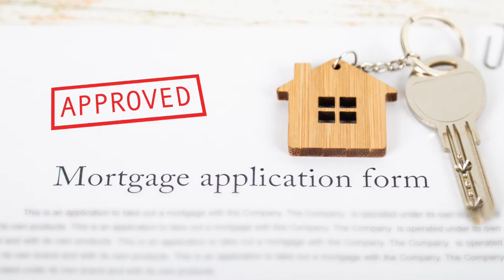Is Mortgage Forbearance a good idea?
Is Mortgage Forbearance a good idea? That's what we are talking about today.
Watch my video for more details
You do not want to be forced to sell your home if they threaten foreclosure.

I'm MaryJo Cammarota and I am a NJ Real Estate Broker. For the last 12 years I have been doing what I love and that is finding my clients the perfect key to their NJ Home! Here I will post weekly video about All things Real Estate , to help you better understand the steps to take when buying or selling a home. I will also offer  tips for homeowner maintenance as well as featuring some great spots here in the garden state from the suburbs of Union County to Life at the Jersey Shore!